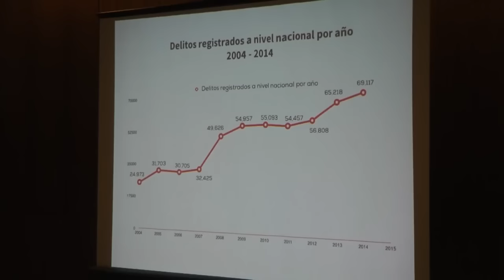Panamá espera convertirse en 24 meses en el país más seguro de Centroamérica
Dos de cada 10 ciudadanos panameños son víctimas de algún delito en ese país, así lo dió a conocer la encuesta publicada por  Ipsos-Panamá. Ante estos números, el Gobierno  continúa defiendiendo su estrategia de prevención de delito en lugar de la represión.